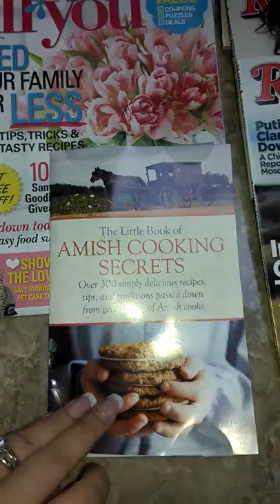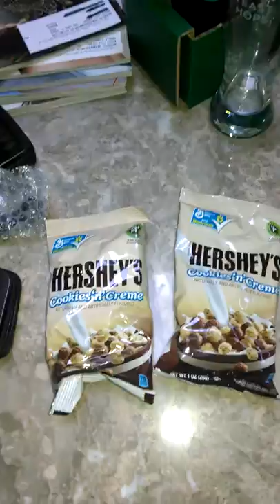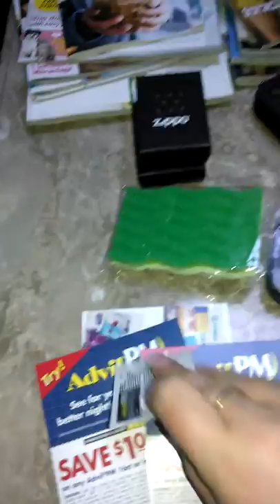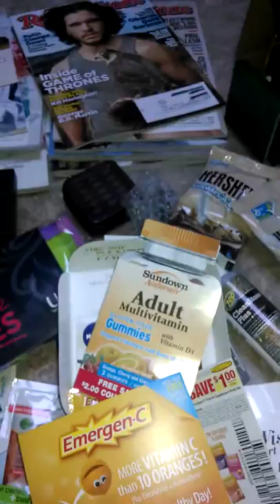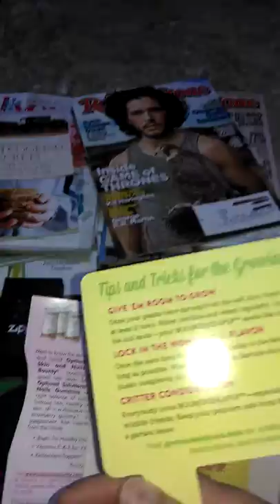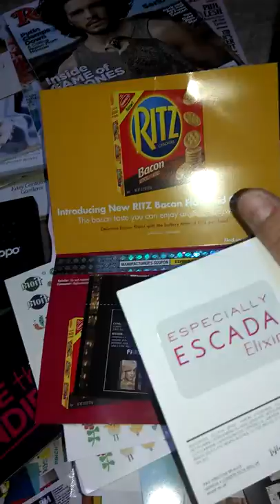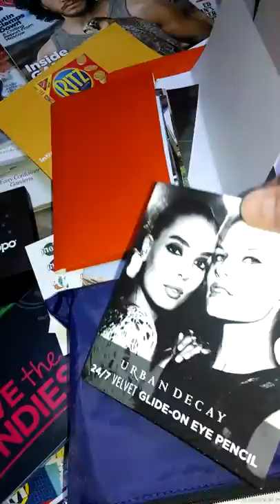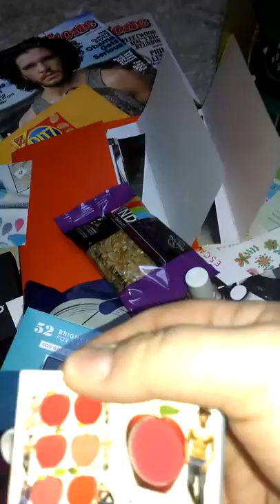April 2014 freebies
Free stuff